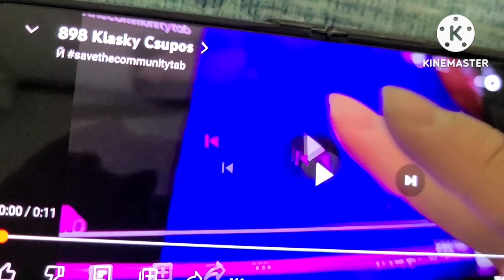901 + 3 = 904 Klasky Csupos